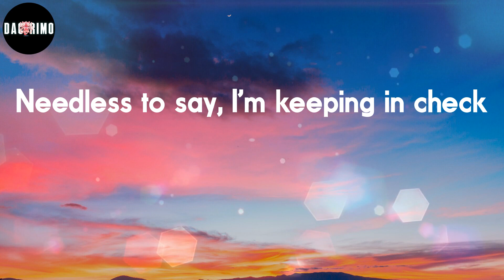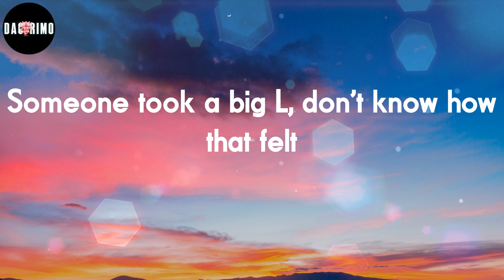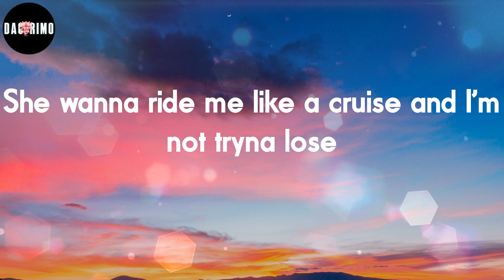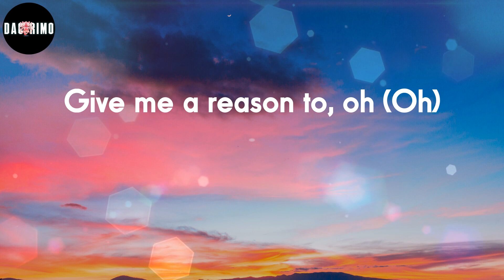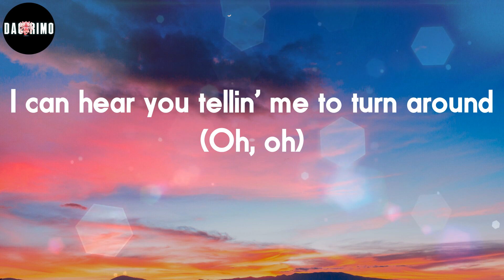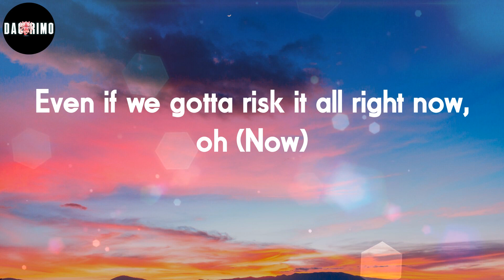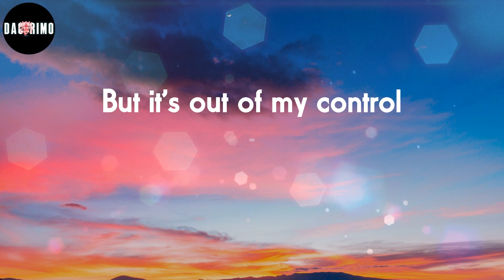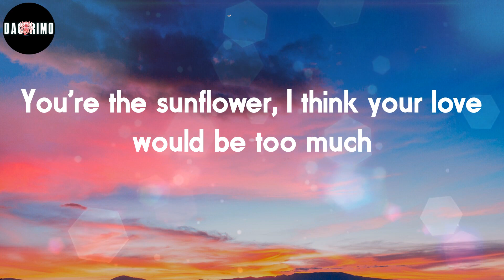Post Malone - Sunflower (Lyrics)